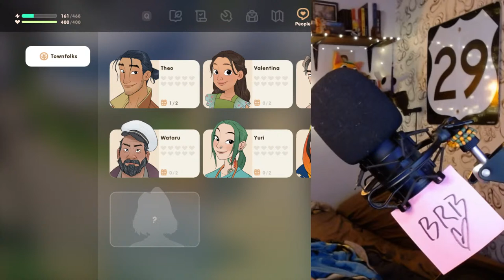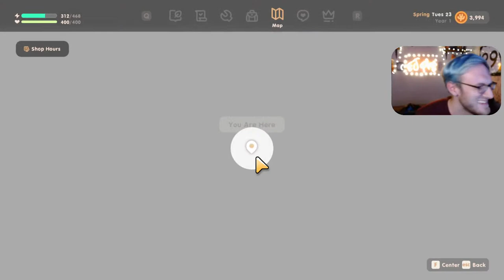🔴 Just one more Coral Island stream i swear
I love this game tbh

STREAM RULES
- This is a 16+ stream! I am NOT a family-friendly streamer, so if you are under 16 please do not watch as this content isn't made for you.
- My mods are an extension of me, please respect when they enforce rules
- No racism, misogyny, homophobia, transphobia, ANY OF IT
- No trauma dumping, I'm not a licensed therapist
- No dodos/friend-codes/solicitation in chat - please organize trades off-stream :)
- I only become switch friends with people I actually know